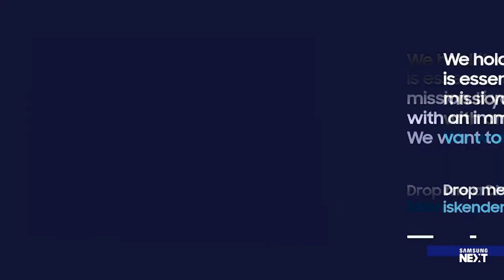Samsung NEXT Meets Ersan Günes, CTO @ Intranav